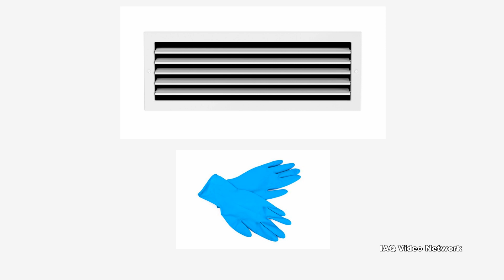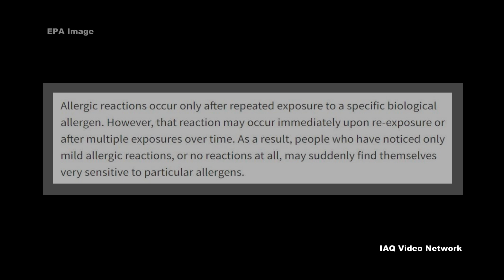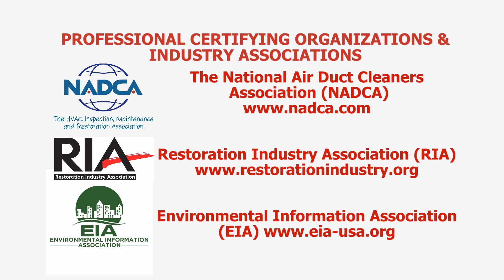Airborne Allergens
Many people spend up to 90% of their time indoors, and with millions suffering from year-round allergies, what they are exposed to in the air in their homes, schools and work environments is important. Allergies can not only affect a person’s quality of life, each year they cost society billions of dollars in medical care and lost productivity, not to mention allergies are responsible for countless missed school days.

Some of the more common indoor allergens include mold, pollen, dust mites, cockroaches, latex, rodents, and pet dander, saliva and urine. People can also experience allergy symptoms from exposure to airborne particulates, volatile organic compounds (VOCs), smoke and numerous other substances. Even for those without allergies, exposure to some of these substances can cause respiratory irritation or act as an asthma trigger for some asthmatics.

Regarding the impact of biological pollutants’ on indoor air quality (IAQ), the U.S. Environmental Protection Agency (EPA) states that allergic reactions occur only after repeated exposure to a specific biological allergen. However, that reaction may occur immediately upon re-exposure or after multiple exposures over time. As a result, people who have noticed only mild allergic reactions, or no reactions at all, may suddenly find themselves very sensitive to particular allergens.

Fortunately, there are ways to test the indoor environment for the presence of allergens. If found at elevated concentrations, steps can then be taken to mitigate or eliminate exposure. These may include identifying and eliminating sources of indoor mold growth, improving ventilation and air filtration, changes to cleaning protocols – such as switching to the use of a vacuum with HEPA filtration, or one of many other steps that exist that could benefit those suffering from allergies.

These are just a few of the many things to know about common indoor allergens. To learn more about this or other indoor air quality, industrial hygiene, environmental, health or safety issues, please visit the websites shown below.